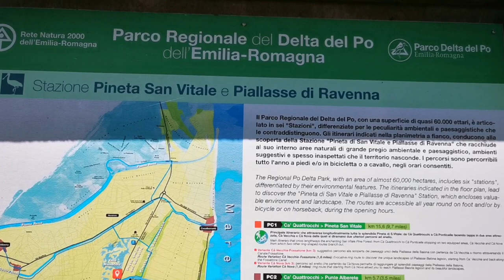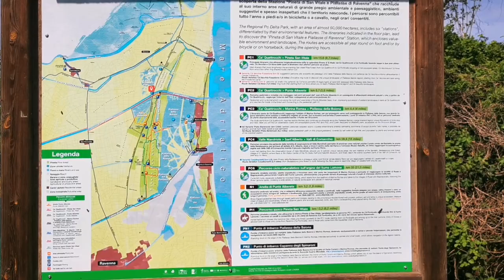Valli di Comacchio e Chioggia Natura Relax In mezzo all'Acqua 📸Viaggio CAMPER VAN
Un viaggio nelle vallidicomacchio in camper van all'insegna di un vero incontro con la natura uccelli fenicotteri rosa nelle vallidicomacchio, tutto molto antistress :)
uno degli ecosistemi più straordinari al mondo, eletto dall’Unesco Patrimonio dell’Umanità.
Un itinerario ideale per coloro che sono alla ricerca di un contatto diretto con la natura .
A comacchio si tiene ogni due anni la prestigiosa fiera birdwatching -International Po Delta Birdwatching.
A piedi, in bicicletta o addirittura in barca, è bene girare senza fretta, noi siamo andati ad osservare i fenicotteri rosa che oramai ci abbittano tutto l'anno. Poi abbiamo fatto un salto a chioggia areasostacamper gustare le moleche piatto tipico della tradizione veneta.

➡Sony  a7 IV Obiettivo Sony 200-600 , moltiplicatore 2x
➡Riprese con i insta360 # NO DRONE NO PROBLEM X2 oltre i ns cellulari
➡Sempre in fordvan campervan van4x4 trazione integrale